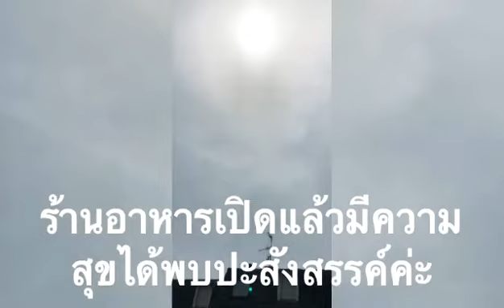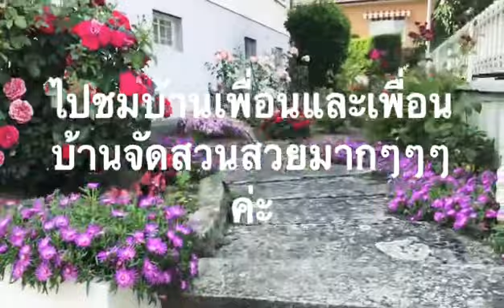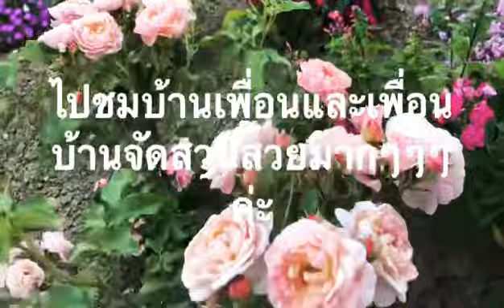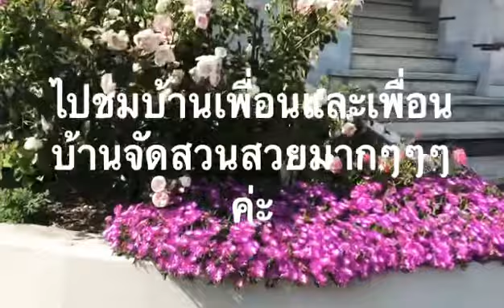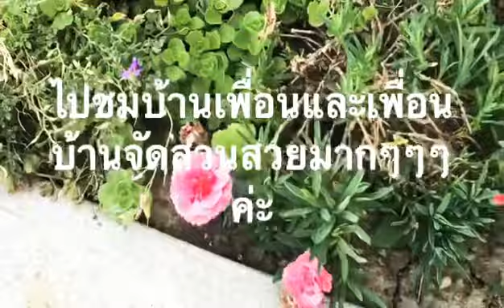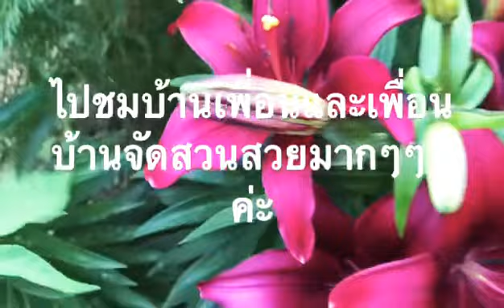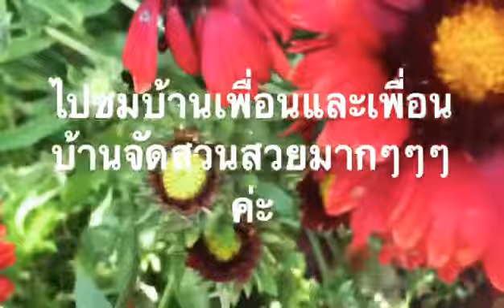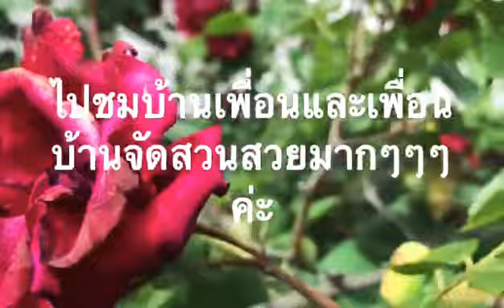อากาศฝรั่งเศสร้อน ไปชมสวนฝรั่งเศสยามหน้าร้อนค่ะ#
สวัสดีค่ะทุกคนวันนี้นำคลิปอากาศฝรั่งเศสและพาชมสวนเพื่อนบ้านและบ้านเพื่อนจัดสวนยามหน้าร้อนที่ฝรั่งเศสค่ะมาชมกันเลยค่ะทุกคน